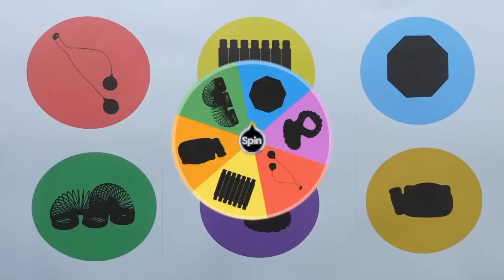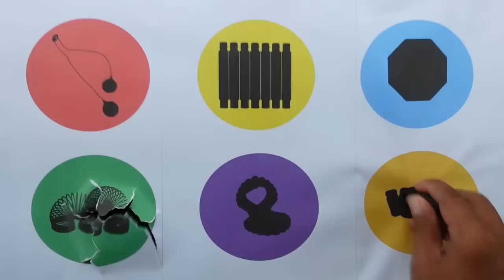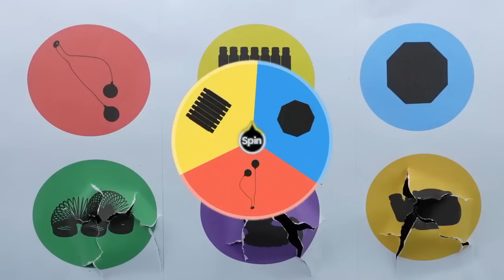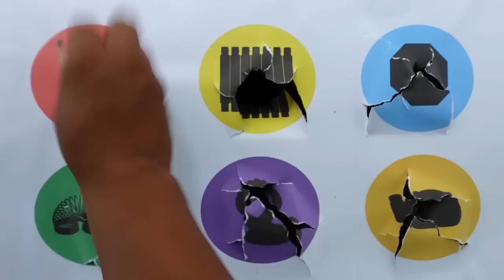VIRAL !! Lato-Lato, Pop It, Pop LED, Buble Camera, Rainbow Magic Spring ...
- Lato Lato
- Pop It
- Pop Led
- Buble Camera
- Rinbow Magic Spring
- Makeup- Makeupan